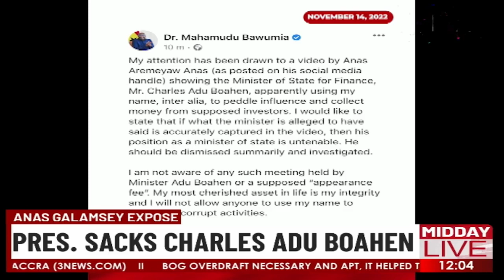Anas Galamsey Expose: President sacks Minister of state at the finance ministry, Charles Adu Boahen.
President sacks Minister of state at the finance ministry, Charles Adu Boahen.